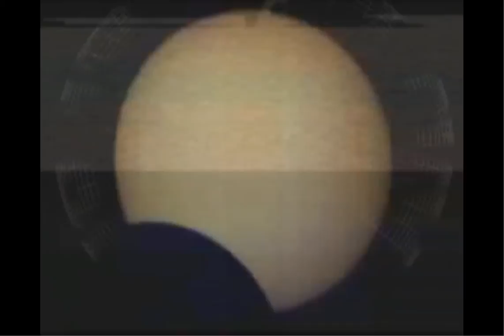What dreams are made of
Eistenstein (hands from Potemkin, no less) meets Thomas Edison (The Great Train robbery) divided/subtracted and multiplied with home-made clips generated in Modul8.

The Loch Ness monster was created from an extreme close -up of a portion of the Millau suspension bridge, animated in Modul8

Sounds were brewed in Live/Reaktor then deconstructed in "I am the mighty Jungulator", and Lloopp.

Watch it in HD. And Full Screen.

And, no: it's not supposed to make sense.